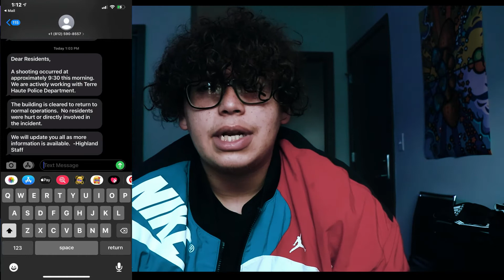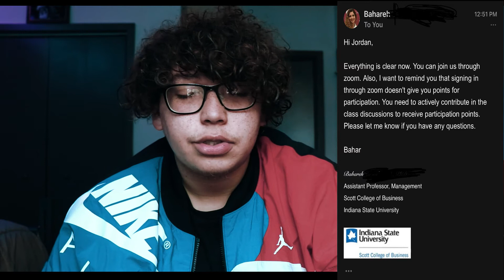The truth about ISU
This video is very serious... and it calls out our university for how it treats its students during hard times. And, the place of residence where the tragic event occurred.. in the video I put up an email sent to me from my professor, whom I communicated with that there was a tragic event that occurred in my building and I wouldn't be able to attend our zoom class because of my emotional state.. Her response.. was to meet in class and just joining wasnt enough